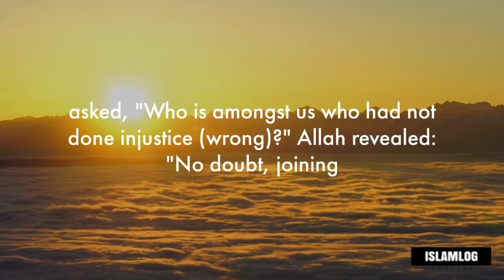Hadith series 12 : Two verses